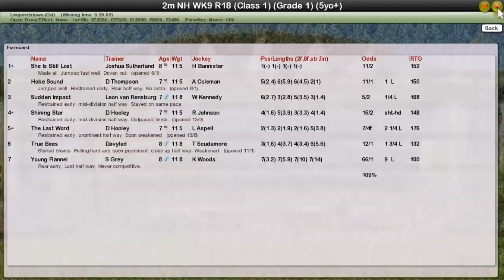NH WK9 R18 Irish Champion Hurdle